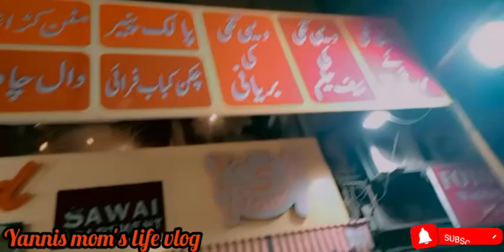Best Fast Food Platter In Karahi|Sasta Khana Best Food Vlog